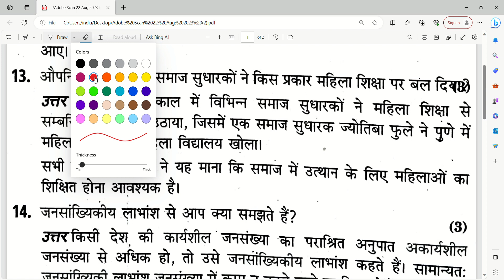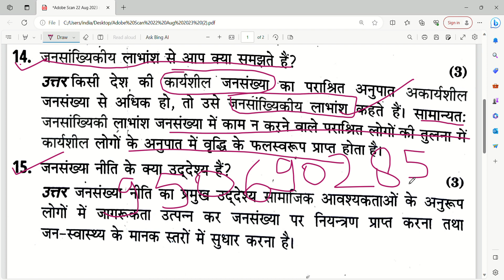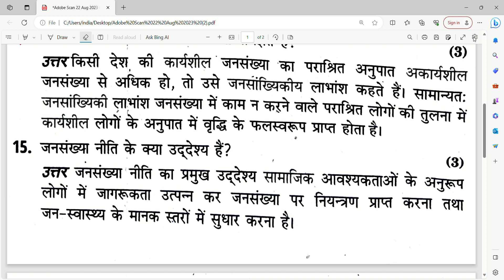Sociology class 12th most important for up board 2024 / समाजशास्त्र महत्वपूर्ण/ Class 12th important